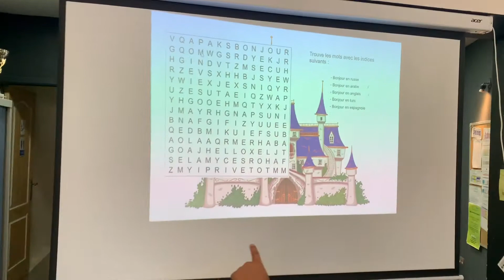Création de jeux vidéo sur la langue française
Atelier de création de jeux vidéo dans le cadre du projet Mon Cartable est trop lourd